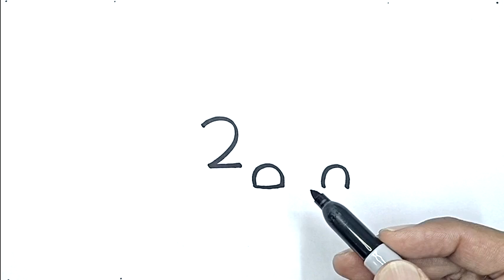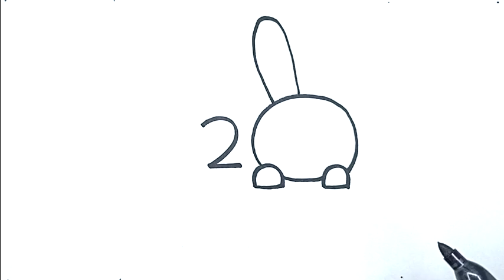How To Draw A Bunny Rabbit With Number 2 | Drawing Using Number